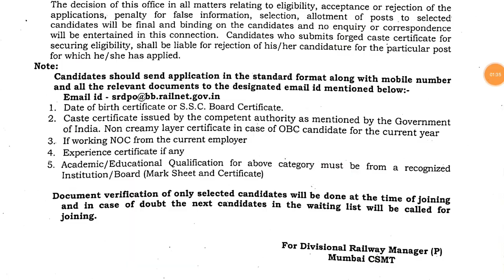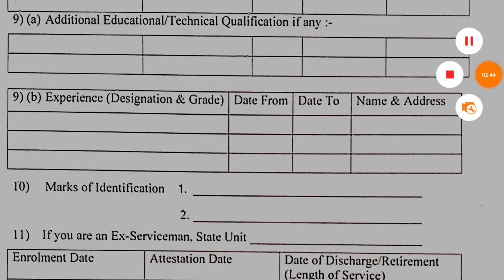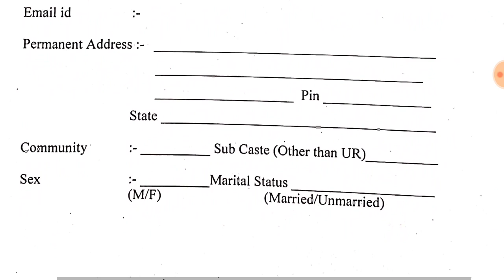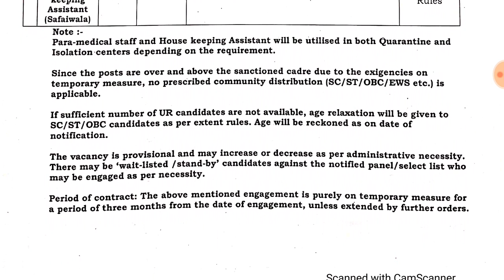तातडीच्या रेल्वे भरती बाबत संपूर्ण माहिती. फक्त काही तास शिल्लक आहेत लगेच मेल पाठवा.🙏